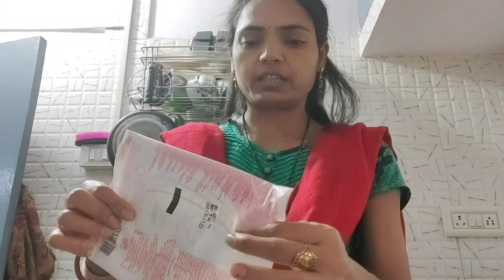family vlog, आज मैं अष्टमी नहीं कर पाई, क्यों कि मेरे हाथ में लग गई चोट। family vlog videos pls sub.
family vlog, आज मैं अष्टमी नहीं कर पाई, क्यों कि मेरे हाथ में लग गई चोट।